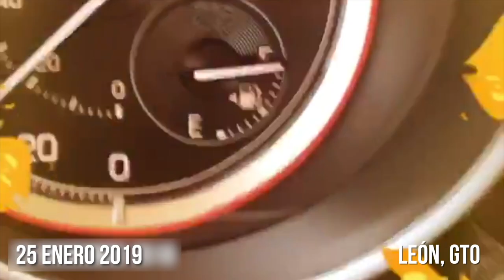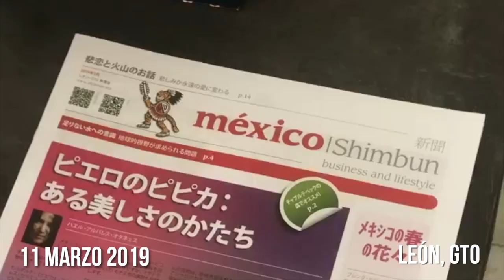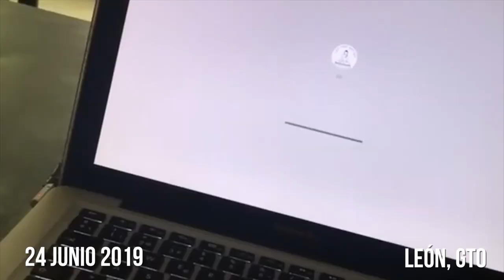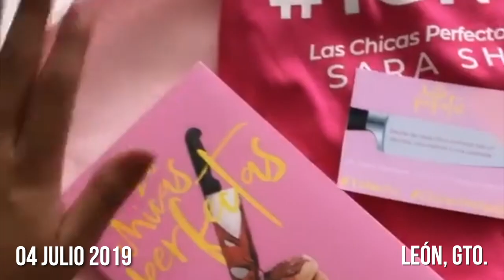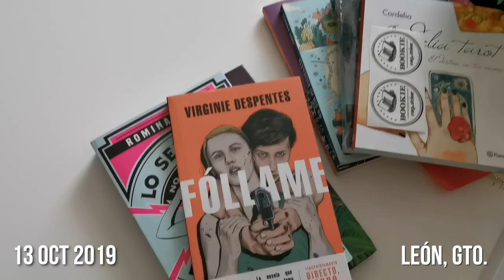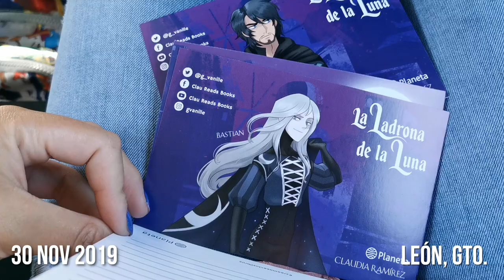🌟 1 SEGUNDO AL DÍA DE MI 2019 🌟 | Vale Bigotes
¡Feliz año nuevo awores! Inicia el año, y con este llega el recuento de mis días a través de mi cámara. Todos los días grabé al menos 1 segundo de lo que sucedía y lo recopilé para al final recordar y/o descubrir que hice de mi vida este año.

¡Besos! 💜